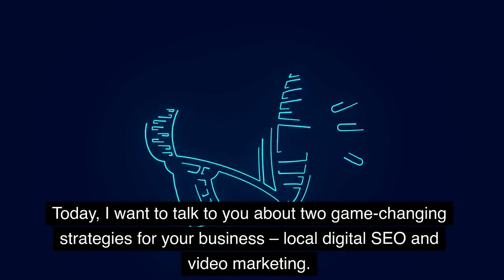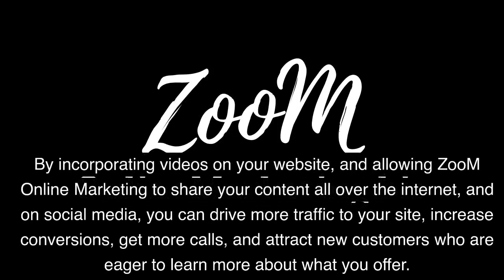Local Digital SEO and Video Marketing Marlton NJ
Local Digital SEO and Video Marketing for Your Business with ZooM Online Marketing

The value of video marketing and local digital SEO for your company. I'm here to inform you about the tremendous advantages of utilizing Local Digital SEO and Video Marketing tactics as a top-tier SEO and digital marketing specialist.

It is essential for businesses to build a strong online presence in today's digital environment. Although traditional marketing strategies may still be somewhat effective, let's face it: the world is becoming more and more digital and networked. Local digital SEO and video marketing can assist your business grow in this situation by serving as effective tools.

Search engine optimization, often known as local digital SEO, is the practice of improving the visibility of your website and online content in local search results. Your website's structure can be optimized, local keywords incorporated, and excellent content produced to increase your visibility to regional clients. Using a focused strategy will guarantee that your company appears when local residents look for your goods or services.

But why stop with text alone? Another game-changer for grabbing the interest of your audience is video marketing. Video content is getting more and more popular and successful with the growth of platforms like YouTube, Facebook, and Instagram. You may engage your audience in a more dynamic and aesthetically appealing way by including video in your marketing plan. Not to mention, video content has been found to boost customer engagement and conversion rates.

The advantages of local digital SEO and video marketing are numerous. It mostly assists with raising the rating of your website in search engine results, making it simpler for potential clients to reach you. By focusing on local keywords, you improve your chances of attracting clients in your neighborhood, which may result in more in-person interactions, phone calls, and online sales.

On the other side, video marketing enables you to present your message in a style that is more interesting and memorable. Compared to static text or images, videos are more likely to be watched and shared. You can use video to demonstrate your goods or services, present client reviews and testimonials, and demonstrate your expertise.

Additionally, you can increase your audience's perception of your trustworthiness and trust by using local digital SEO and video marketing. You establish yourself as a thought leader in your industry by continuously creating worthwhile and educational content. Customers that are loyal to you and recommend you to their friends and family can result from your credibility and trust.

Keep in mind that we are here to support your success as a top-tier SEO and digital video marketing specialist. So let's begin your journey to local success with digital SEO and video marketing!

Local Digital SEO and Video Marketing are crucial tactics for any company hoping to succeed in the current digital environment.

Let ZooM Online Marketing get you started with video today!

As part of our promotion, ZooM Online Marketing is offering a complimentary 30-second video ad for your business, and a complete "How To" Optimize Your Google Business Profile pdf, as well as a complimentary evaluation of your Google Business Profile.  No cost or obligation after the video and evaluation.

Don't miss out on this opportunity for online success!

ZooM Online Marketing
1100 Princess Rd

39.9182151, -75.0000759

In today's digital age, having an online presence for your local business is important. With the majority of individuals utilizing search engines to find local companies, it is important to ensure that your business appears plainly in search engine results pages (SERPs). This is where local digital SEO (Seo) and video marketing come into play. In this post, we will check out the benefits of local digital SEO and video marketing for services and why it is essential to use these strategies.